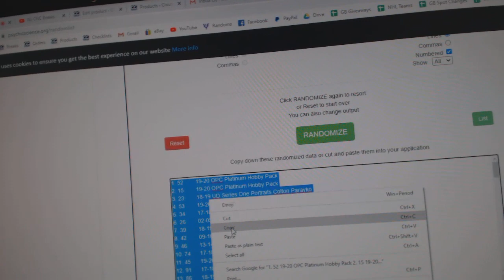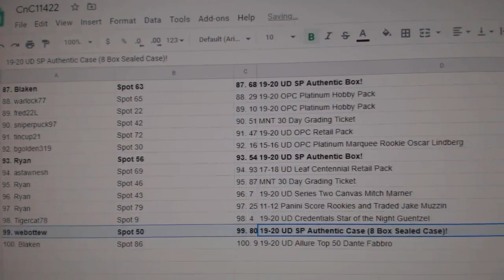C&C 19-20 SPA Case Chancer Hockey Break - C&C GB #11,422